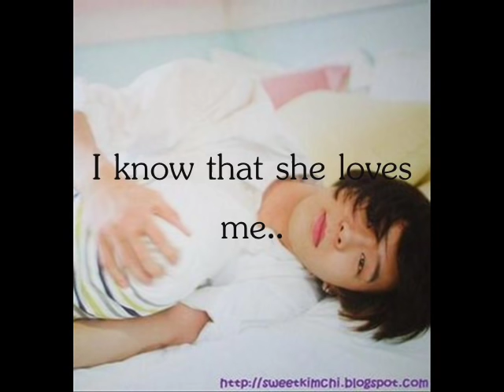Yoochun's Girlfriend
Yoochun's EX gf Park Ga Hee of After School. I know their relationship was years ago!!! but I really like the pair...and...Ga Hee's so pretty! ^.^~~~ I like them to be together again..but that might be impossible neh?! cuz of the fans...soooo...that's okay! I'll let them be together on my own world. =]P nobody can stop me..bleh! EUKYANGKYANG!

OK! I'm doing my math all wrong! This year ga hee's 29 and Micky's 23...soooo 6 yrs. gap! YEH!!! That's right~!